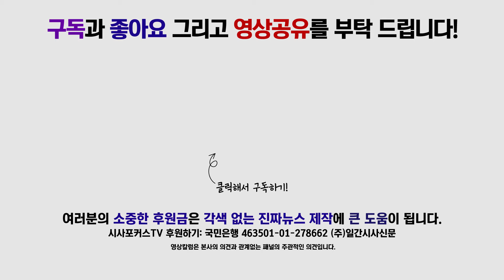이수진 '골프장 드나드는 전두환 추징금 비롯 법정에 세워야 할 것'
더불어민주당 이수진 최고위원은 11일 최고위원회의에서 골프장에 간 전두환 전대통령에 대해 발언했다.